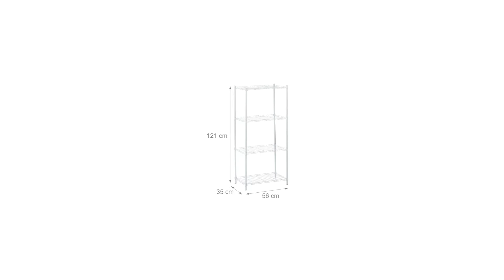Regal aus Metall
Dieses Metallregal ist ein wahres Universaltalent und für die verschiedensten Räume und Erfordernisse perfekt geeignet. Ob für Vorräte in Küche oder Abstellkammer, als Ablageregal im Bad, schlichtes Schuhregal im Flur oder Standregal im Wohnzimmer - auf den einzelnen Ebenen bringen Sie all Ihre Utensilien übersichtlich unter. Auch in puncto Aufbau weiß das Regal zu überzeugen: Die Einzelteile müssen lediglich zusammengesteckt werden, sodass kein Werkzeug notwendig ist.

Regal Metall im Detail
- 3 Ablagen H x B x T: ca. 83 x 56 x 35 cm / ca. 2 kg
- 4 Ablagen H x B x T: ca. 121 x 56 x 35 cm / ca. 2,8 kg
- 5 Ablagen H x B x T: ca. 158,5 x 56 x 35 cm / ca. 3,7 kg
- Innenmaße Ablage B x T: ca. 55 x 33 cm
- Traglast pro Ebene: ca. 8-10 kg
- Material: pulverbeschichtetes Metall

Universelles Haushaltsregal
- Für Küche, Bad, Flur, Wohnzimmer etc.
- Auch zum Lagern in Keller, Garage und Abstellraum
- Robuste und stabile Metallkonstruktion
- Einfaches Stecksystem für schnellen Aufbau
- Füße mit Kunststoffabdeckungen

Lieferumfang
- 1 x Gitterregal in Einzelteilen (in Größe nach Wahl)
- Montageanleitung
- Dekoartikel sind im Lieferumfang nicht enthalten